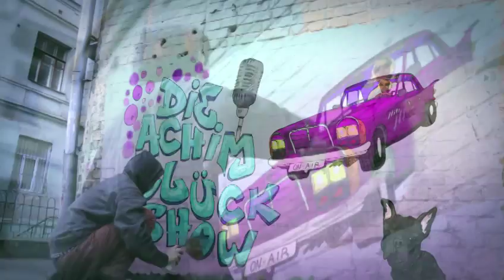Dentist 4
Achim Glück mal wieder beim Zahnarzt, wo sonst?!